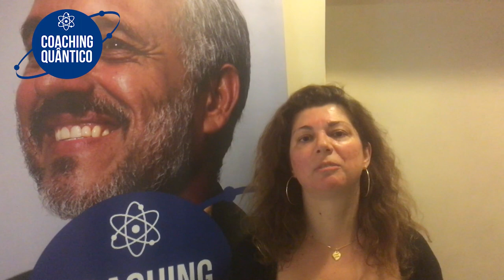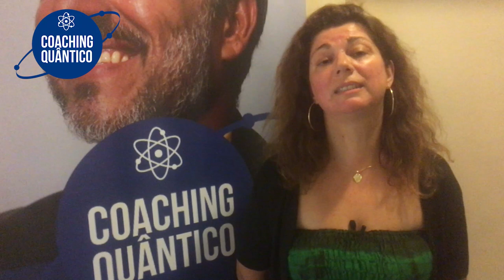Coaching Quântico Lisboa: Aprendizado e Transformação de Alexandra | Wallace Lima